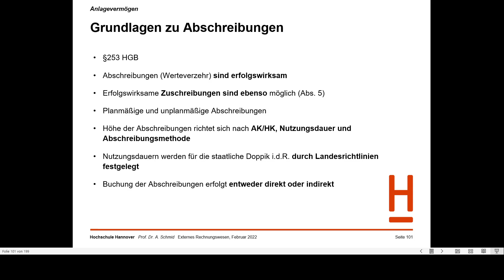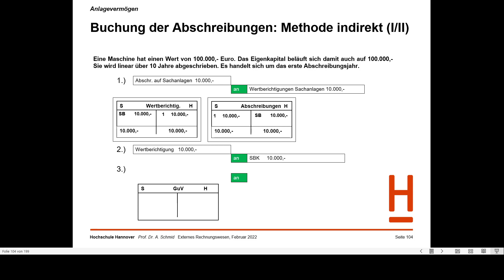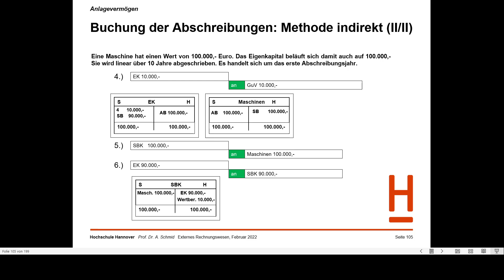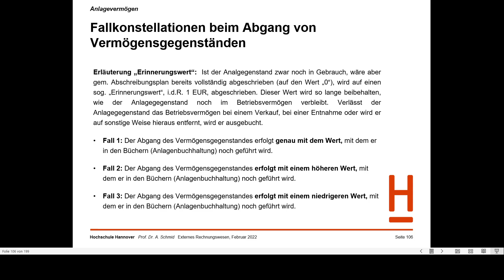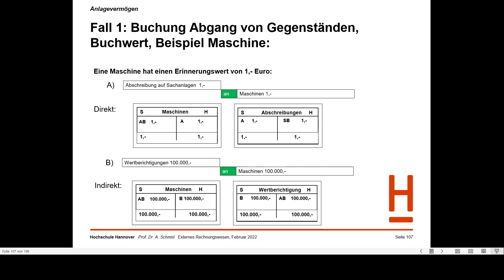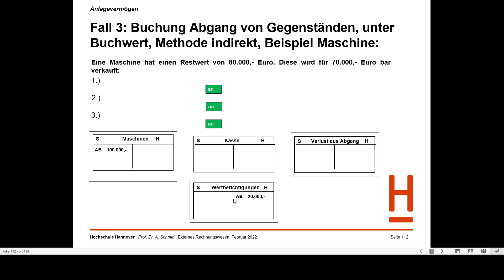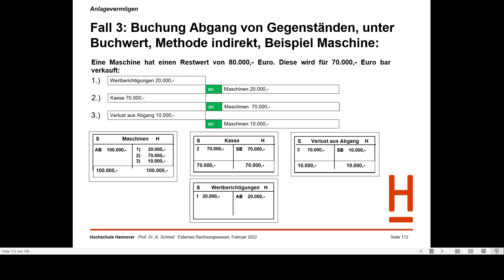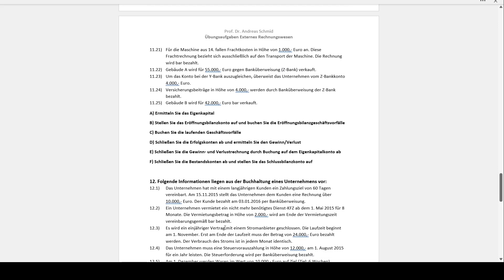Rechnungswesen und Controlling Teil 5 – Externes ReWe Teil 8